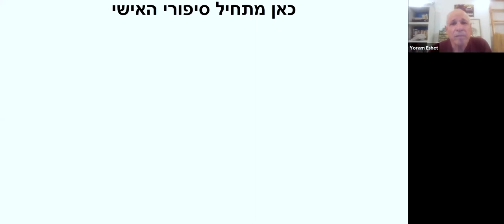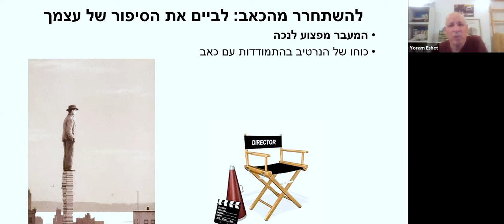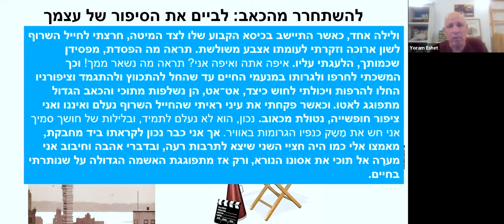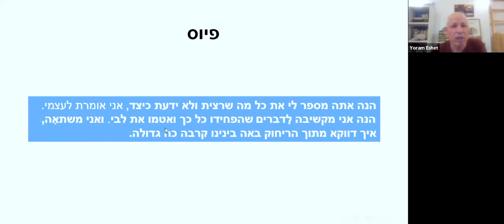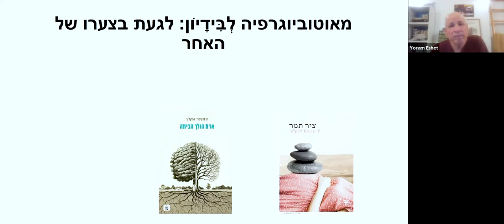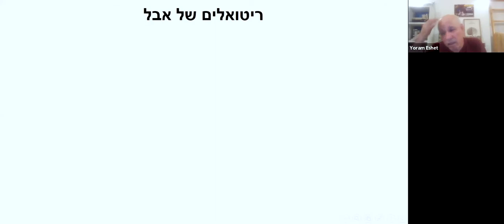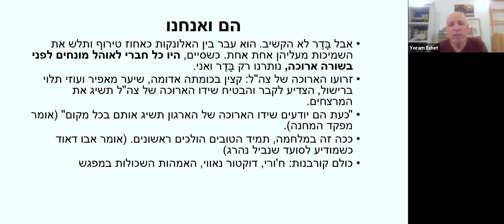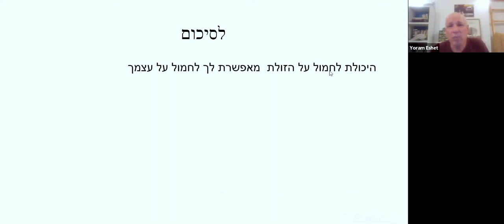פרופ׳ יורם עשת: לראות את האחר - על כוחה המרפא של החמלה | הרצאה לפורום המשפחות השכולות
פרופ׳ יורם עשת: לראות את האחר - על כוחה המרפא של החמלה
הרצאה לפורום המשפחות השכולות - 22 באוקטובר 2020
לראות את האחר - על כוחה המרפא של החמלה
יורם עשת הוא דוקטור לגיאולוגיה ופרופסור במחלקה לחינוך ופסיכולוגיה באוניברסיטה הפתוחה. כחייל מילואים במלחמת יום הכיפורים, נפצע יורם פציעה אנושה ביותר במוח שגרמה לו שיתוק ועיוורון חלקיים ולפגיעה קשה במיומנויות קוגניטיביות רבות (כגון היכולת לקרוא, לכתוב, לבצע פעולות חישוב בסיסיות ולהתמצא במרחב) ועבר תהליך שיקומי ארוך.
 במשך שנים היה יורם אילם לטראומת המלחמה ולנכות שבאה אחריה, והסתובב בעולם, כועס, עוין ומנוכר לנכותו, ולעצמו. לפני עשור פרסם את הספר "אדם הולך הביתה" (2010), המציע מבט אנושי וחומל על המלחמה ועל החיילים משני הצדדים כקורבנות הטירוף והאֵימה. הכתיבה הנרטיבית של הספר הייתה עבורו מהלך מְרפא שהוביל לתחילתו של פיוס עם עצמו, עם הסביבה ועם האירועים הקשים שעבר. ספרו החדש "ציר תמר" (2019), הינו רומן העוקב אחרי האבל של שתי אימהות – פלסטינית וישראלית – על ילדיהן המתים ועל צמיחת החיים מתוך החורבן.